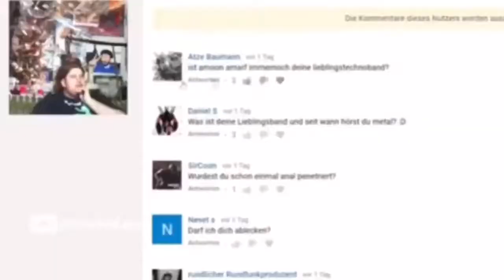deutsche memes die bei stern tv zu gast sind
Ich hoffe, euch bald wieder hier auf Interesting Things zu sehen.

Auf meinem Kanal findet ihr viele Videos über lustige, entspannende oder interessante Dinge, ich werde fast täglich Videos hochladen. Ich hoffe, euch gefällt meinen Kanal. Lasst uns eine große Community aufbauen, um gemeinsam Spaß zu haben und zu diskutieren, was wir gesehen haben.